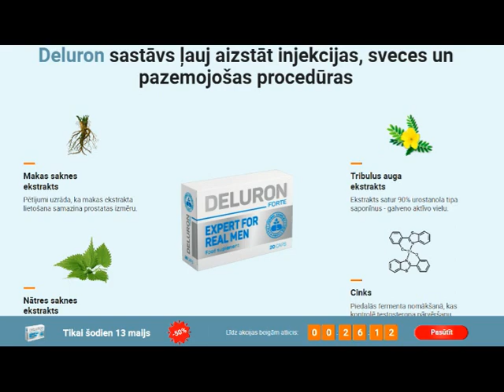Deluron Latvia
Priecē, ka tirgū ir parādījies Deluron , kas palīdzēs tikt galā ar prostatītu vīriešiem, kuri kādu iemeslu dēļ nevēlas iet uz pieņemšanu pie speciālista. Līdzeklis spēj atbrīvot no nepatīkamajām pazīmēm uz ilgāku laiku, kā arī novērst problēmas cēloni — iekaisumu priekšdziedzerī.

Es ieteicu Deluron daudziem vīriešiem, un viņiem izdevās diezgan īsā laikā atbrīvoties no sāpēm un normalizēt urinēšanu. Turklāt daudzi spēja atrisināt problēmas ar potenci un atbrīvoties no ātras ejakulācijas. Viņiem arī izdevās paaugstināt pašnovērtējumu un dzīves kvalitāti.